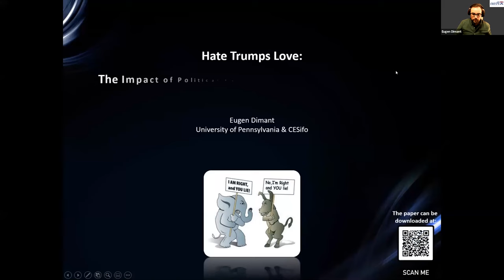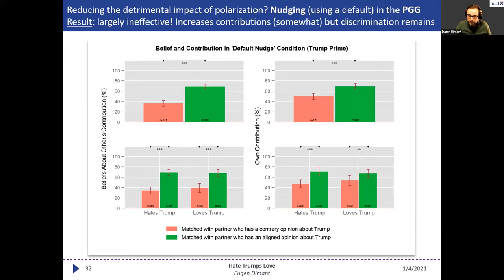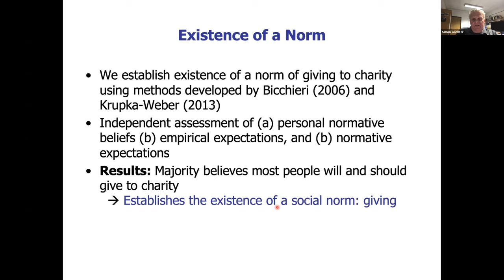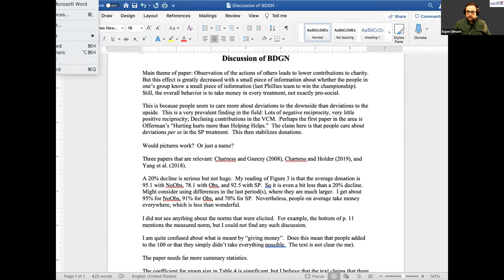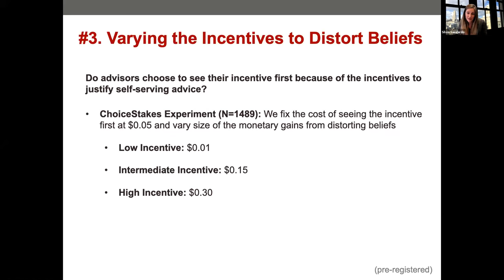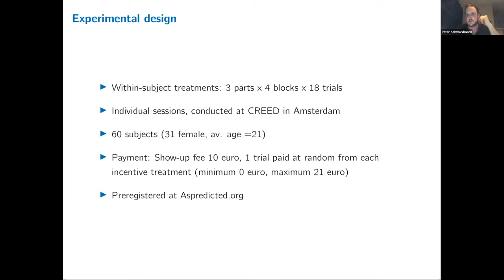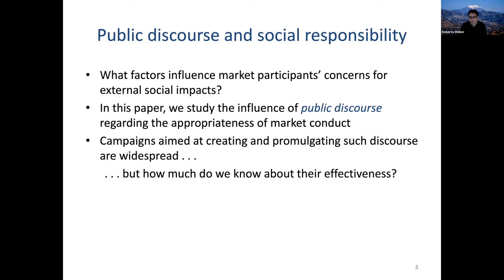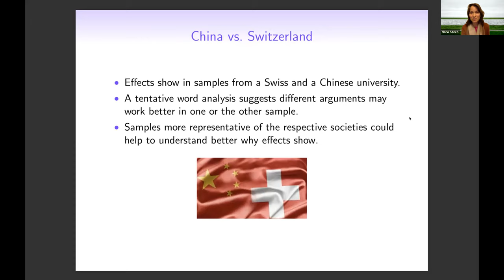2021 ASSA session: Norms, beliefs and behaviour change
ESA session at the virtual 2021 ASSA meetings.